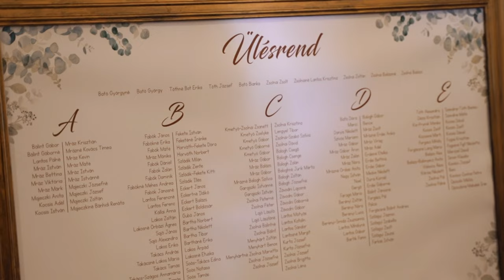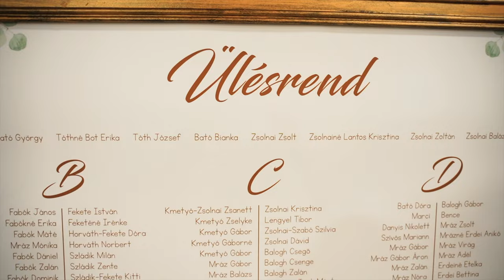Bibi & Zsolti Wedding Film